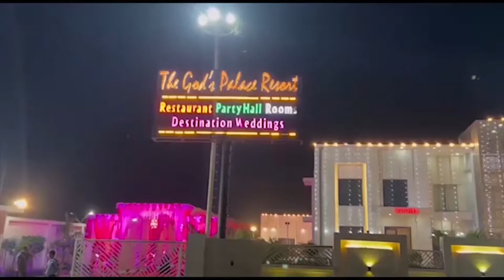दबंगों से परेशान पीड़ित डीएम कार्यालय आत्मदाह करने पहुंचा || First byte.tv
दबंगों से परेशान पीड़ित डीएम कार्यालय आत्मदाह करने पहुंचा

गरीब की 5 बीघा जमीन हड़पना चाहते हैं दबंग

केरोसिन की केन लेकर डीएम कार्यालय पहुंचा पीड़ित

थाना पुलिस नहीं सुनती किसान गरीब की

थाना मवाना पुलिस से नाराज गरीब किसान आत्मदाह करने पहुंचा था डीएम कार्यालय